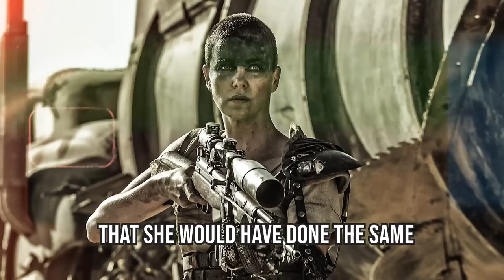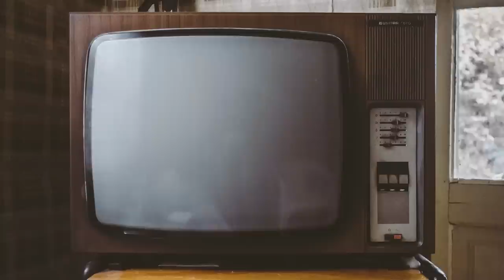Charlize Theron: Rare Photos & Untold Life Story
Charlize Theron appears to be just as fearless in real life as she is onscreen but only very few people know of the childhood trauma that she had to overcome and the silent untold battles she had to fight in Hollywood before she became anything close to who we know today. In fact, she could have lost her life at the hands of her father before her career even started. It's a story not many know about her, but in this video, we’ll take a deep dive into that and other little-known facts about the life of Charlize Theron while also showing you some of her rare photos.